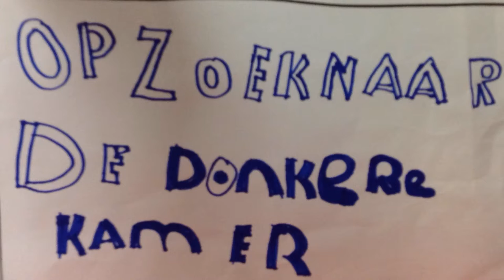Roan en Bo op zoek naar de donkere kamer